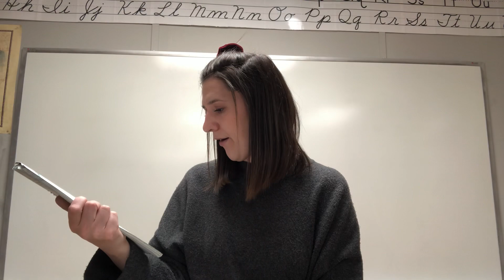Monday March 30 Welcome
I read a devotional, a poem, and ask two questions!